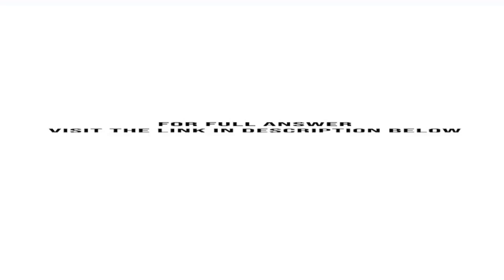A natural gas well is projected to produce 200 000 in profit during its first year of operation 1...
A natural gas well is projected to produce $200,000 in profit during its first year of operation, $190,000 the second year, $180,000 the third year, and so on, continuing this pattern. If the well is expected to produce for a total of 10 years, ...